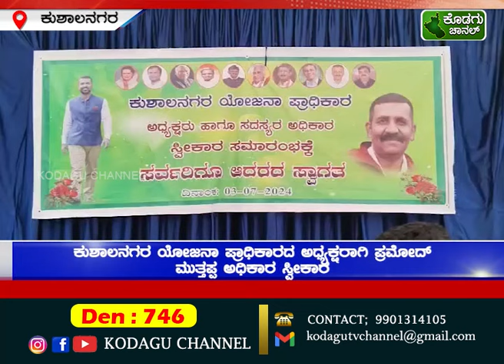ಕುಶಾಲನಗರ ಯೋಜನಾ ಪ್ರಾಧಿಕಾರದ ಅಧ್ಯಕ್ಷರಾಗಿ ಪ್ರಮೋದ್ ಮುತ್ತಪ್ಪ ಅಧಿಕಾರ ಸ್ವೀಕಾರ